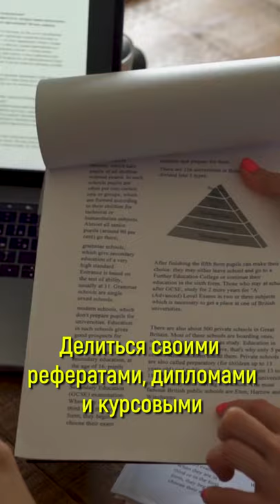Никогда не делайте этого в США! За что вас могут арестовать в Америке?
Соединенные Штаты Америки – целостное государство, которое было поделено на 50 автономных штатов. Каждый из них имеет право принимать собственные законы, а еще о многих из них есть интересные стереотипы.